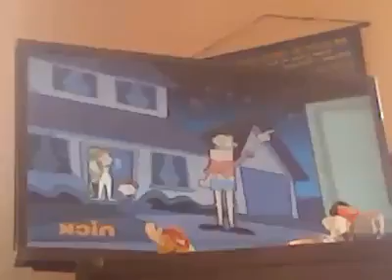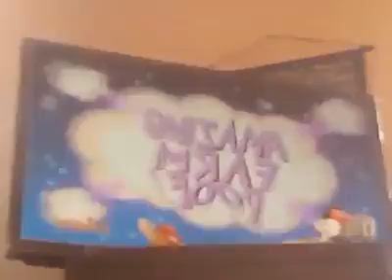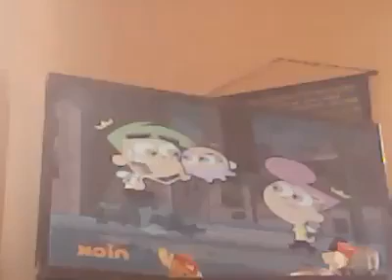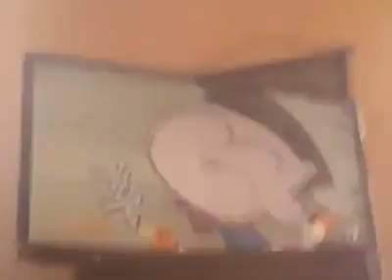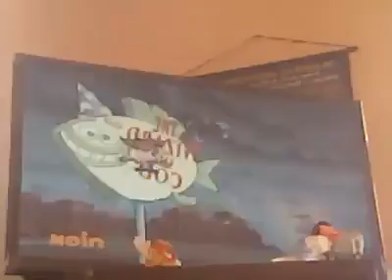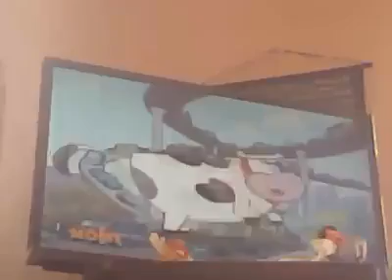Los Padrinos Mágicos Granja Mágica